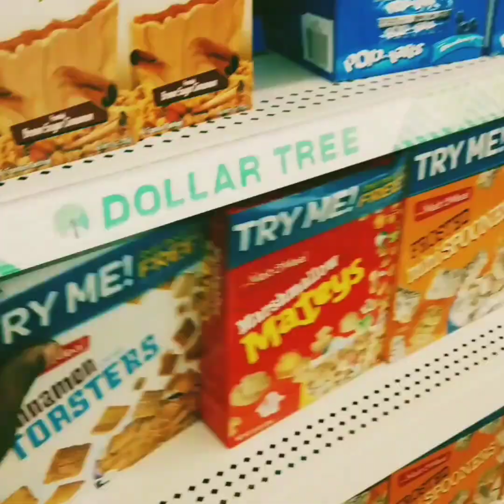Grateful 💥 Fugimania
This is an official video release by Fugimania used by permission

One of the top lyricists in the Nation🔥🔥🔥